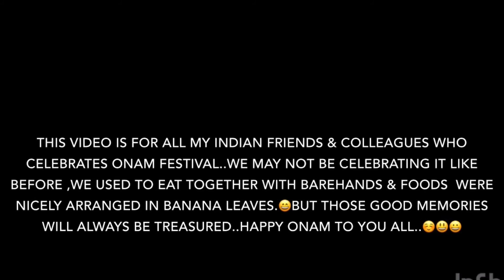ONAM celebration in OMAN/Let’s join them..😃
Sharing the ONAM celebration of my Indian Friends & Colleagues...Happy ONAM to u all..